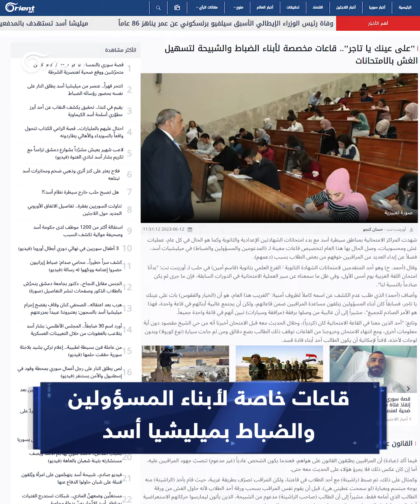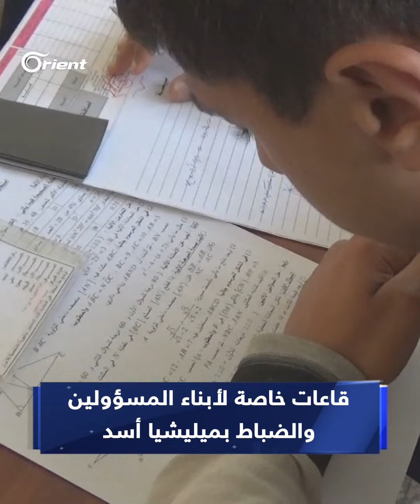امتحانات مناطق أسد: قاعات خاصة للمدعومين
كشفت شهادات خاصة من الطلاب في مناطق أسد عن عمليات غش كبيرة خلال امتحانات الشهادتين الإعدادية والثانوية، مؤكدة تخصيص قاعات معينة للمدعومين وأبناء وأقارب المسؤولين والضباط بميليشيات أسد في المراكز الامتحانية.